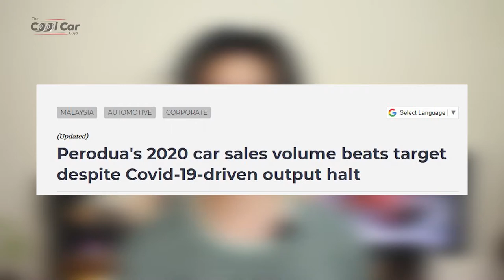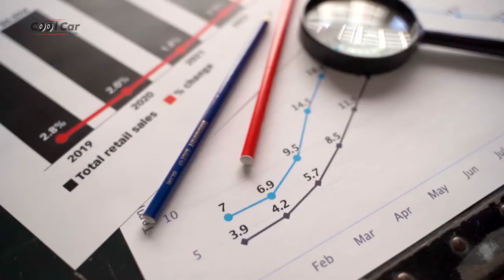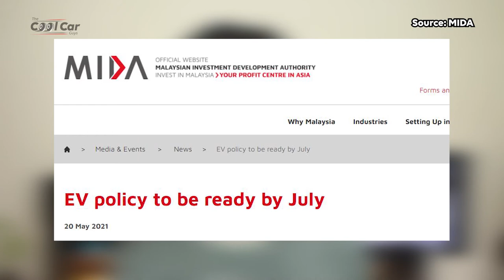Why Perodua Is Not Selling Or Making Electric Cars - TheCoolCarGuys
For 15 consecutive years, Perodua is leading the market as the best-selling car brand. Despite COVID19, Perodua still managed to sell 220,163 units of vehicle in 2020. Topping the chart of best selling cars are, you guessed it. The Myvi, Bezza and Axia.

With all the success that Perodua has garnered over the years, the question is, Why Perodua is still not making or selling Electric Cars?

I believe with all the budget they have, they can easily put together an R&D team and start working on a prototype. Here I have gathered 3 reasons why Perodua is not planning to sell electric cars in the near future.

0:00 - Introduction
1:28 - High ICE Sales Volume, Why Take The Risk?
2:45 - Daihatsu, Toyota Owned Subsidiary, Do Not Have An Ev
3:59 - Toyota Soon To Launch Bz4x, Will Perodua Rebadge It?
5:32 - Perodua is going to stay put, What's their future?

YouTube Reference
Perodua
Daihatsu
Toyota Motor Corporation
Paultan
MIDA